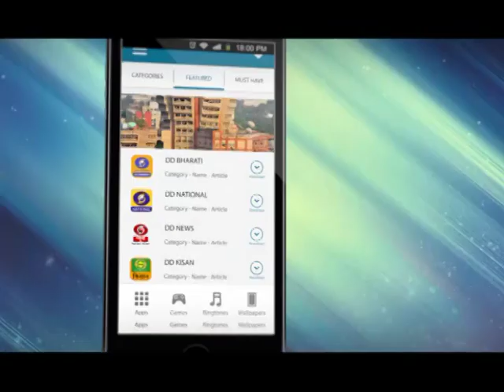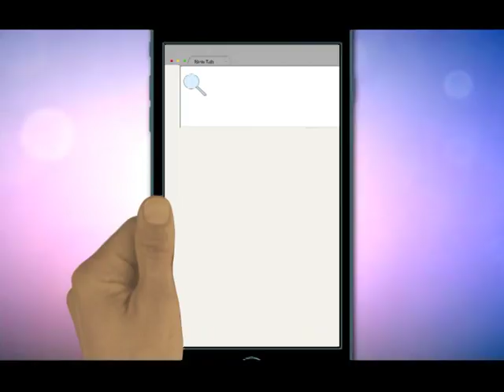Awakening India - EP # 44